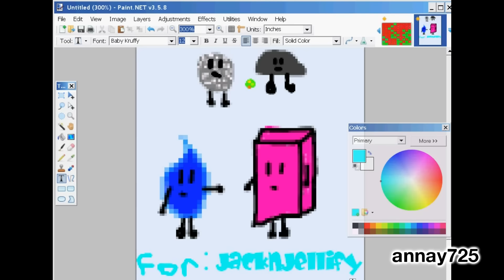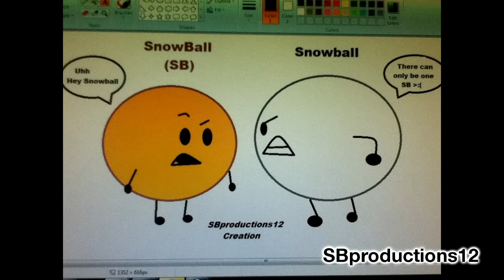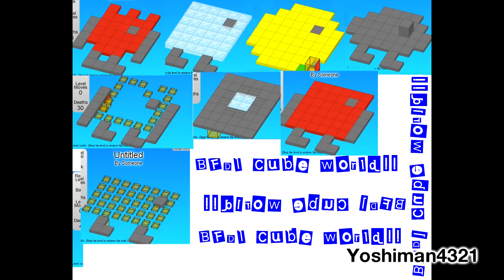BFDI Fan Art Reviews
souper kewl fan art from souper kewl viewers!
Tribute videos coming on the 20th.